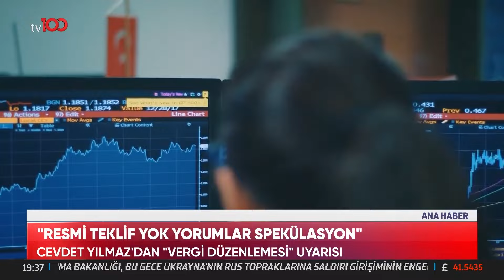Cevdet Yılmaz'dan "Vergi Düzenlemesi" Açıklaması | TV100 Ana Haber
Vergiler hakkında ne tarz uygulamalar yapılacak? "YORUMLAR
SPEKÜLASYON"

HD
Paket adı:
TÜRKSAT MPEG-4 PAKET 36 BATI
Frekans: 11837
Sinyal oranı: 30000
FEC: 2/3
Polarizasyon: V - Dikey

HD
Paket adı:
TÜRKSAT MPEG-4 PAKET 31 DOĞU
Frekans: 12083
Sinyal oranı: 13750
FEC: 2/3
Polarizasyon: H - Yatay

Kablo tv : 37. Kanal
Digitürk :  37. kanal
D-Smart : 37. Kanal
Tv+ : 37. Kanal
Tivibu : 47. Kanal
Turksat tkgs : 30. kanal